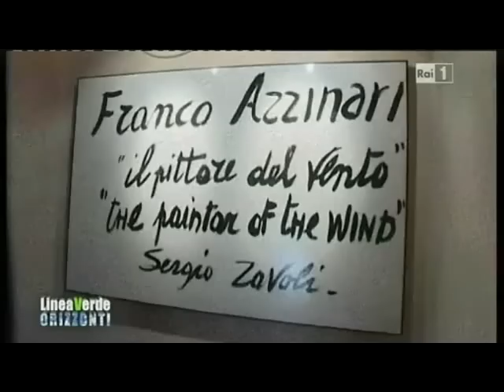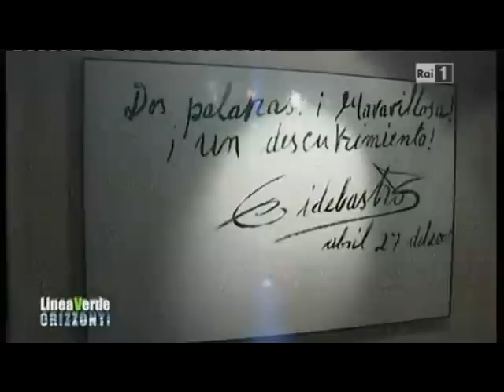Franco Azzinari - Linea verde Rai 1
Il Maestro Franco Azzinari intervistato da Chiara Giallonardo, Linea verde, nella Torre Pallotta Altomonte CS. Sede Museo Franco Azzinari.